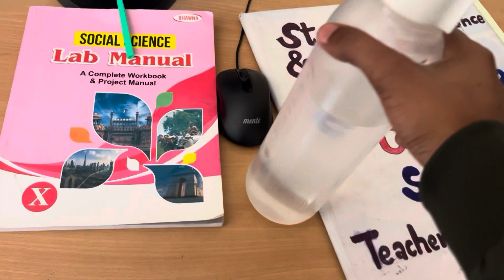First Exam Final Session Of Our School 😍